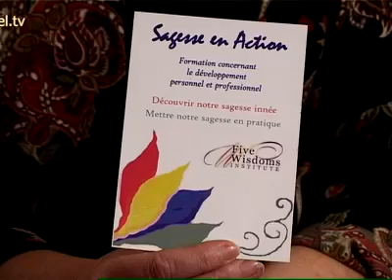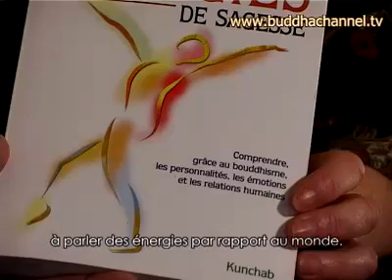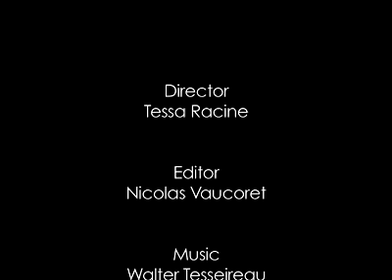Five Wisdoms - 5 sagesses - Irini Rockwell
Irini Rockwell enseigne une technique entre bien-être et bouddhisme. Elle a appris cette technique auprès de Chögyam Trungpa. Cet enseignement des 5 sagesses est également appelé enseignement de la famille de Bouddha.

Irini Rockwell teaches a technique between wellbeing and buddhism, that she learnt with chogyam Trungpa. This teaching of the 5 wisdoms is also called "teaching of the family of Buddha".